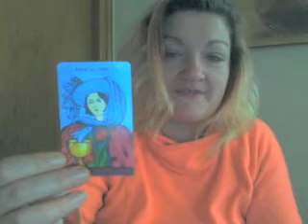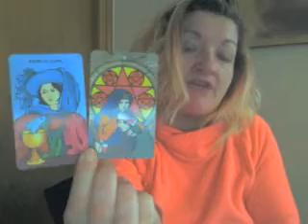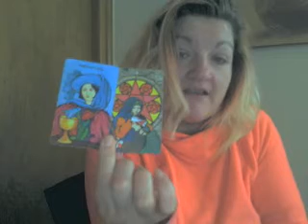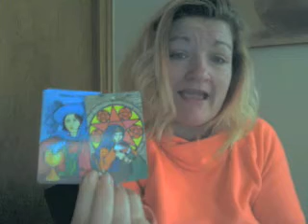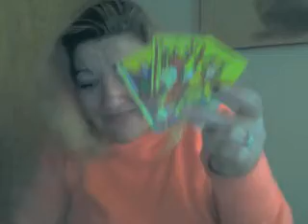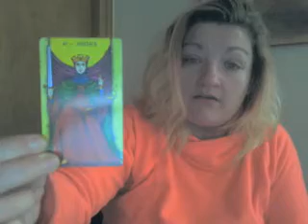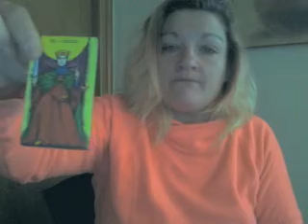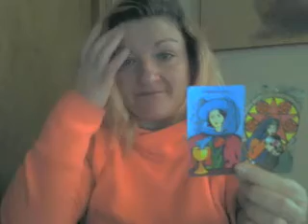Gemini: My, how strong you've grown, Gem!!!